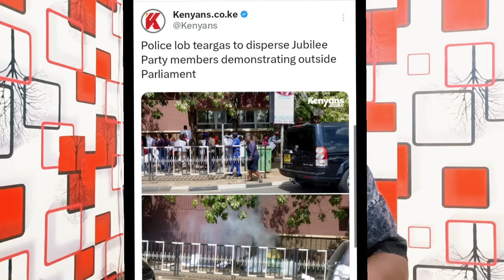Breaking News! Drama as Police TEARGAS & CHASE Sabina Chege TEAM Outside Parliament-Ruto Orders!